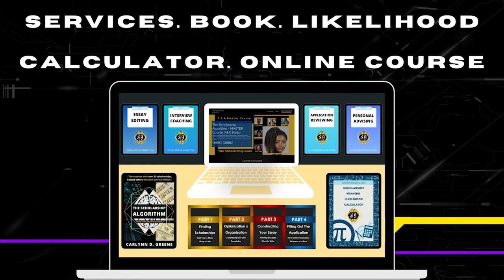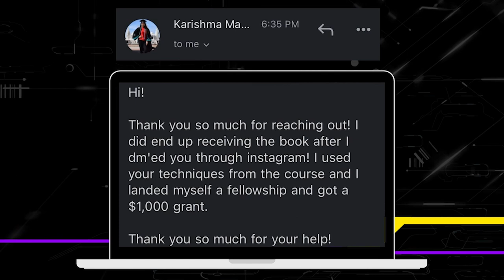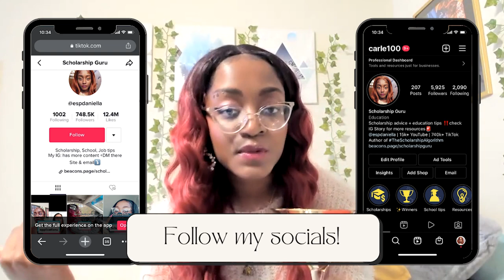Here's why students REGRET going to college | Making the WRONG school choice (college decision day)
College decision day is so important because you don't want to end up being miserable at the WRONG school. I give my top 10 tips as a college graduate who has experienced it all!

(NOTE: give the page a few seconds to load)

(NOTE: Course comes with; my book, winning likelihood calculator, and VIP specifically has all my personalized services bundled in as well)

●▬▬▬▬▬๑۩۩๑▬▬▬▬▬▬●